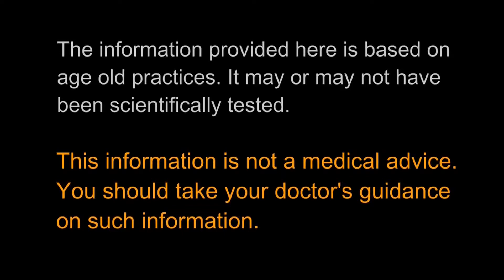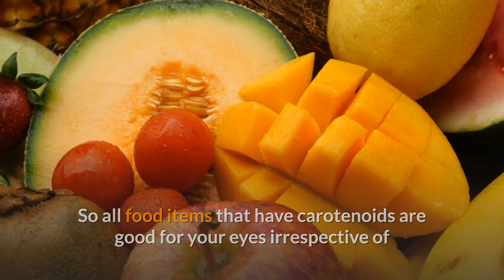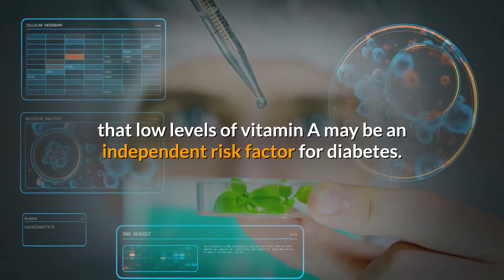Is Carrot Good for Diabetes? Can Diabetics Eat Carrots?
How good is a carrot for diabetes?

Does it raise blood sugar levels or can diabetic people eat it without worrying?

Carrot is one of those food items on which people with diabetes are generally confused.

Let's examine  the effects of carrots on blood sugar and check if it is beneficial for diabetics.

Carrots are rich sources of antioxidants, beta carotenes and alpha carotenes.

A 2015 study published in the journal "Nutrition, Metabolism and Cardiovascular Diseases", found that diets that contain high levels of alpha and beta carotene may contribute to a reduced risk of type 2 diabetes.

That's a good starting point in favour of carrots for diabetes.